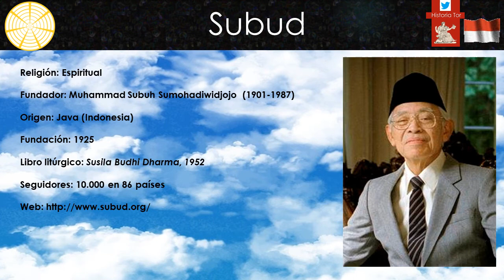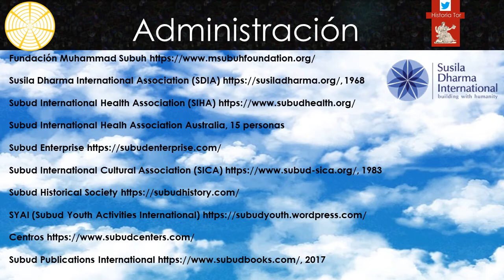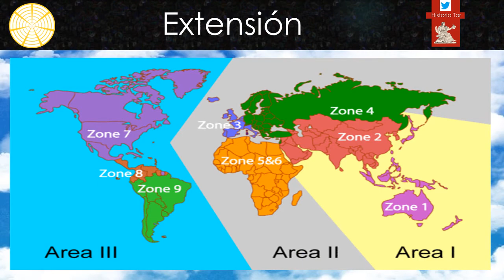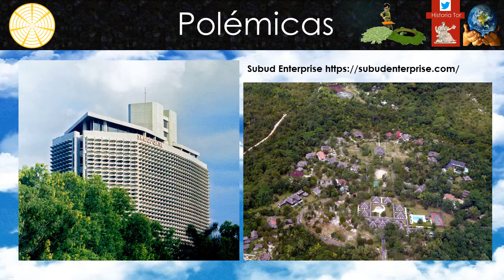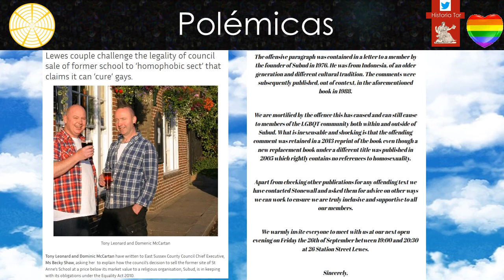Subud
Subud, es una filosofía religiosa compatible y complementaria a otras religiones, surgida en 1925 en la isla de Java por Muhammad Subuh Sumohadiwidjojo (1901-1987). Tiene unos 10.000 seguidores en todo el mundo.